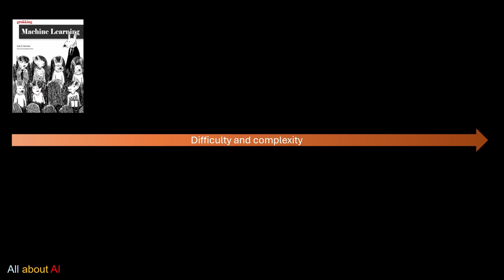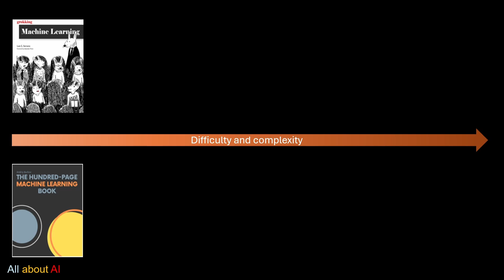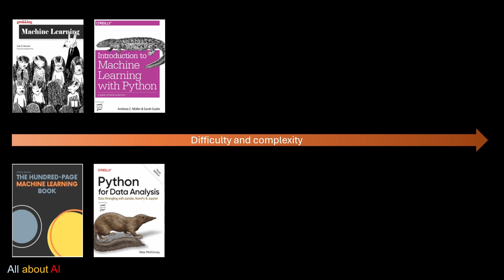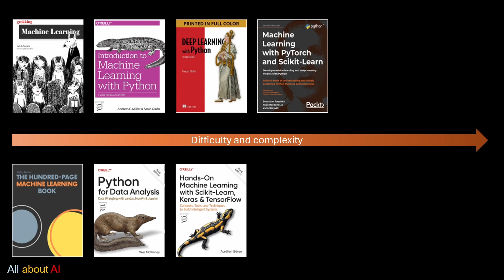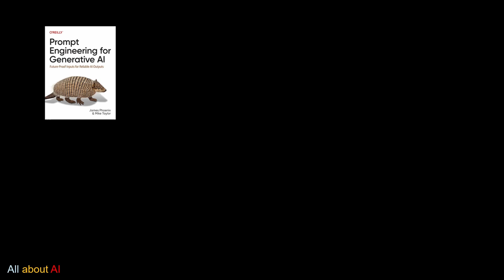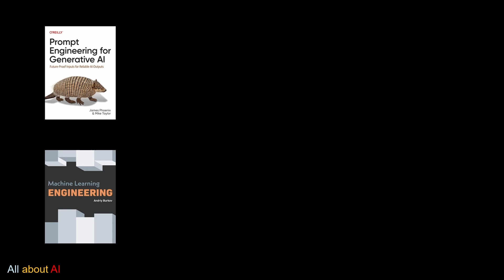Top 20 AI Books for 2025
Are you ready to dive into the fascinating world of Artificial Intelligence and Machine Learning? In this video, I’ve curated a list of 20 must-read books that will take you from the basics of AI to advanced topics like generative models, natural language processing, and machine learning systems.
Whether you’re just starting or looking to deepen your expertise, this collection covers it all—from foundational tools like Python and Pandas to cutting-edge topics like transformers and large language models. Each book is handpicked to help you build your skills and stay ahead in the rapidly evolving AI landscape.
Highlights include:
• Beginner-friendly books like Grokking Machine Learning and The Hundred-Page Machine Learning Book.
• Practical guides such as Hands-On Machine Learning with Scikit-Learn, Keras, and TensorFlow.
• Advanced reads like Generative Deep Learning and Natural Language Processing with Transformers.
• Reference gold standards like Deep Learning by Ian Goodfellow and Reinforcement Learning: An Introduction.
If you’re passionate about AI and lifelong learning, this is the video for you.